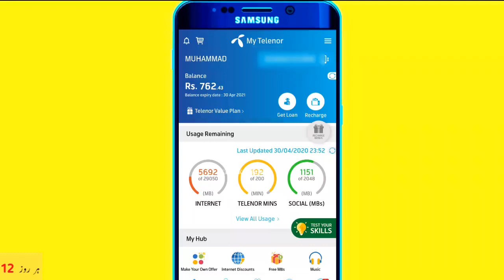TO Day 1 May Answers My Telenor